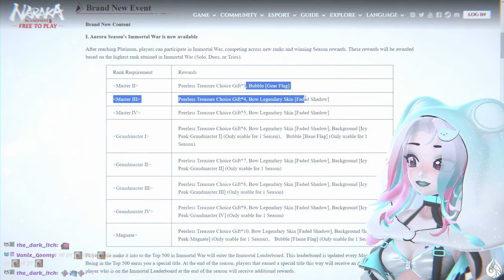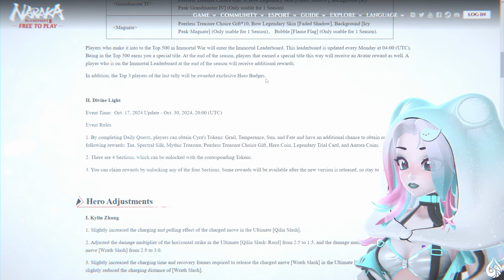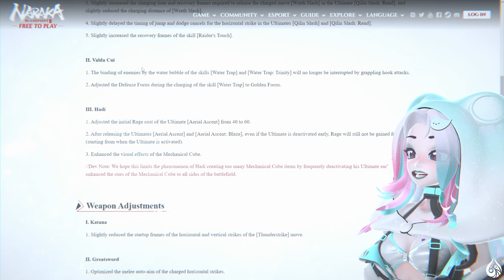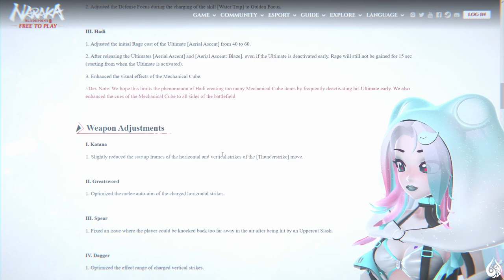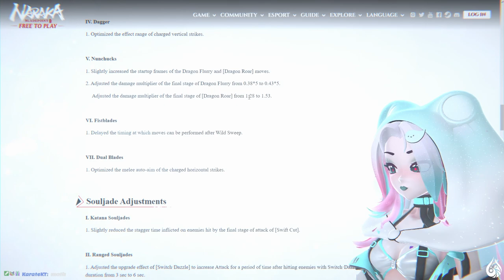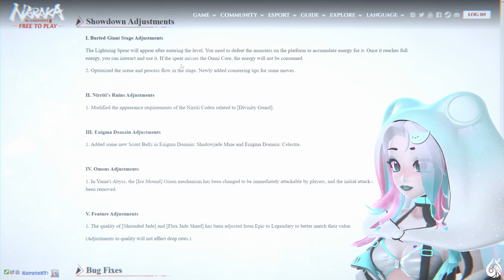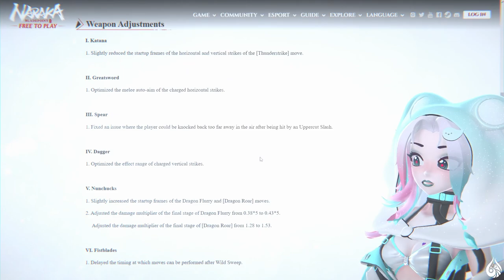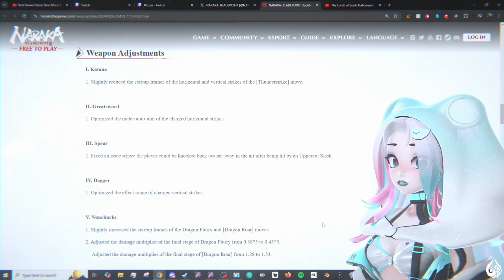New 10/16 Naraka Bladepoint Patch Notes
Mizuki reviews Naraka Bladepoint Patch Notes from the update on October 16, 2024!